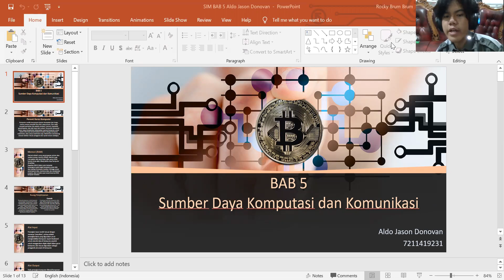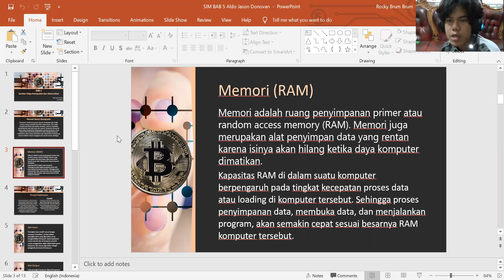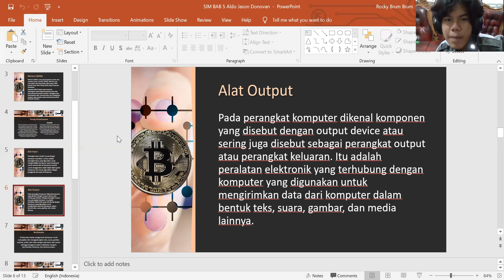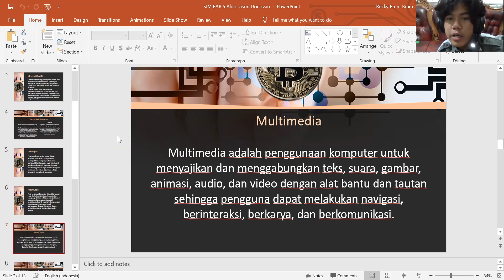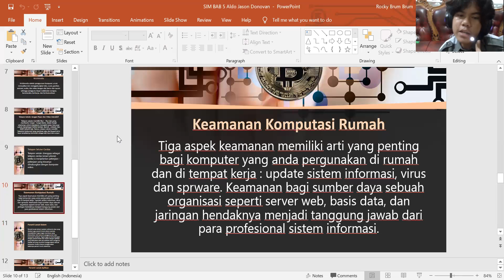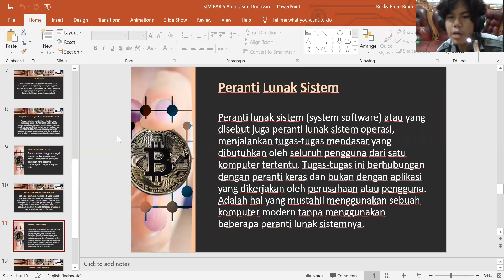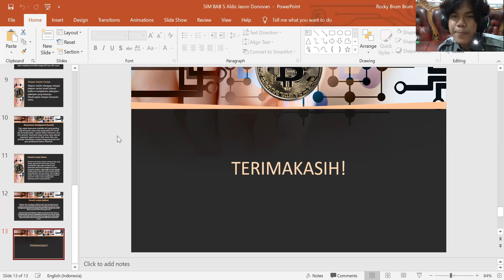BAB 5 Sumber Daya Komputasi dan Komunikasi - Aldo Jason Donovan (7211419231)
Video ini dibuat untuk memenuhi tugas mata kuliah sistem informasi manajemen
Nama : Aldo Jason Donovan
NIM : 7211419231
Rombel: Akuntansi D
Semoga Bermanfaat!!!